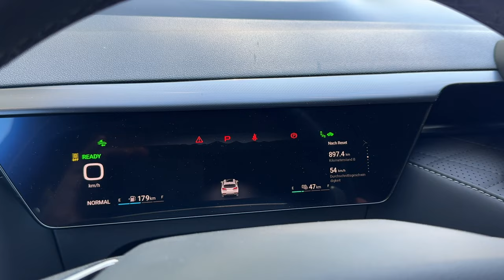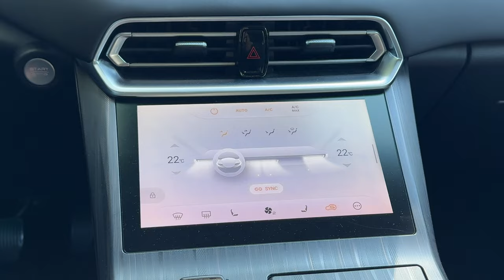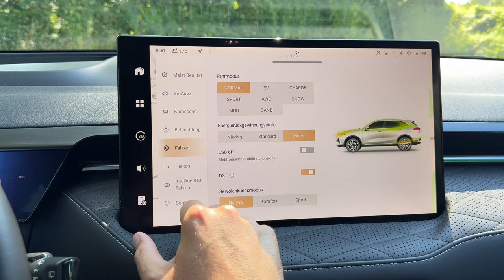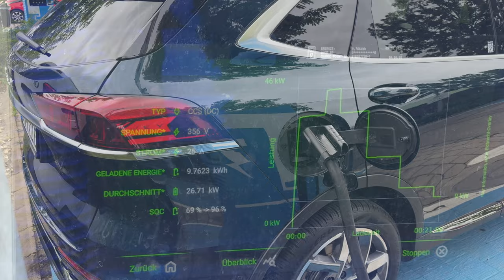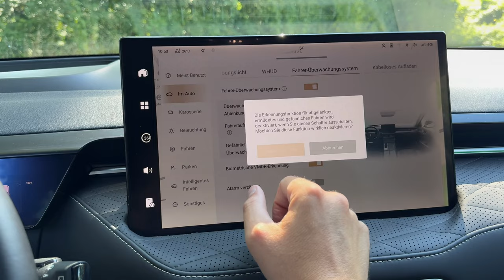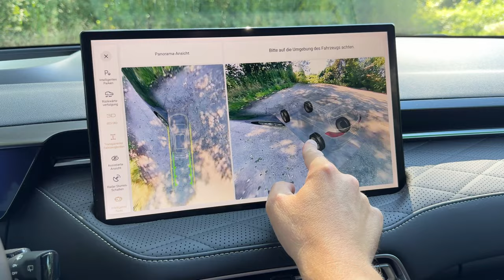GWM WEY 03 Luxury AWD - Das beste Plug-In Hybrid SUV?! Test - Review - Alltag - Reichweite - 4K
Kann der WEY 03 mit seinem großen Akku und über 130km elektrischer Reichweite die Welt der Plug-In Hybrid SUV auf den Kopf stellen? Welcher Autohersteller sollte sich in acht nehmen vor den Chinesen?

Das die Chinesen den Elektroauto Markt aufmischen ist bekannt, doch nun kommen sie auch verstärkt mit reichweitenstarken Plug-In Hybriden. Der GWM WEY 03 etwa bietet nicht nur bis zu 442PS Systemleistung, sondern auch eine vollelektrische Reichweite von über 130km, sowie ein Schnelladesystem mit bis zu 50kW Ladeleistung. Dies alles wir gepaart mit hoher Anhängezulast (2.000kg) und zu einem durchaus attraktiven Preis von unter 50.000 Euro angeboten.
Sollten nun also die europäischen und asiatischen Hersteller Respekt vor den neuen Reichweitenkönigen aus China sein?!
Doch wer sind die Wettbewerber der neuen GWM WEY 03?
Hier kommen insbesondere die Modelle Honda CR-V, Mazda CX-60, Toyota RAV4 PHEV, BMW X3 30e, Mercedes GLC 300e in Frage.

Also, lasst uns den WEY 03 einmal genauer unter die Lupe nehmen und wir gehen wie immer auf diesem Kanal auf Verbrauchsrunde. So muss der WEY 03 50% Überland, 40% BAB (Vmax 130km/h) und 10% Stadtverkehr über sich ergehen lassen. Die Strecke ist dabei über 110km lang.
Neben dem Verbrauch und der Reichweite, werden wir uns den WEY 03 auch im Bezug auf Fahrverhalten, Platzverhältnisse, Qualität, Design und Vernetzung ansehen.

Technische Daten des GWM WEY 03 Luxury AWD:
EZ 11/2023
km: 13.000km
325kW / 442PS - 685 Nm
9 - Gang Doppelkupplungsgetriebe
Leergewicht: 2.295kg
0-100km/h: 5,3s
Vmax: 230km/h
Verbrauch lt Werk:  0,5l/100km + 24,3kWh // 8,1 l/100km (bei entladener Batterie) lt WLTP
Testwagen Listenpreis: 56.750 € (Stand 8/2024)

Kamera: Matthias Gill + Paulina Gill

Moderation: Matthias Gill